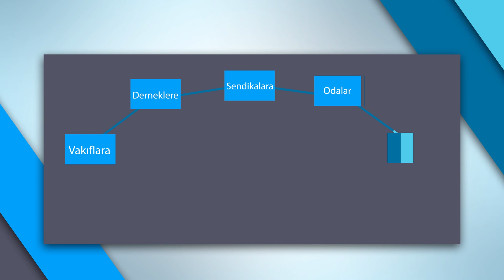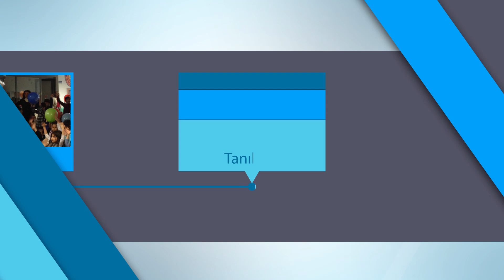Artı TV ekranlarını Türkiye'nin tüm yurttaşlarına açıyor! Çek-Gönder sesin duyulsun!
📢Artı TV ekranlarını Türkiye'nin tüm yurttaşlarına açıyor!

OKU➕ANLAT➕ÇEK➕GÖNDER➕YAYINLAYALIM

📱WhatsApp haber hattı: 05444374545